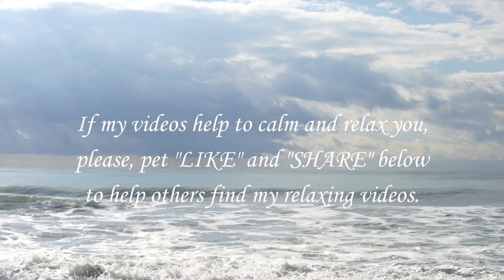DEEP SLEEP RELAXING SOUNDS OF CALMING OCEAN WAVES-SOOTHE STRESS RELIEF MEDITATE HEALING YOGA PRAYER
Lower heart rate and blood pressure, reduce stress, start healing immediately and fall asleep in minutes! Enjoy the calming effect of nature with gentle ocean waves. Ideal for relaxation, sleeping, meditation, and yoga, this soothing soundtrack is the perfect companion for your mindfulness practices. As the tranquil sound washes over you, worries and tension dissipate, replaced by a sense of calm. Drift off to sleep, lulled by the gentle melody of nature sounds. This natural white noise provides a soothing environment, perfect for combating insomnia and promoting restful sleep accompanied by video of gentle waves rolling onto shore to further enhance your restful experience.